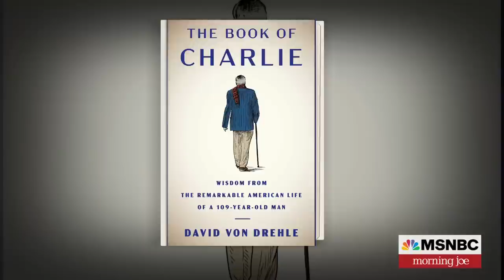A writer reflects on the extraordinary life of his 109-year-old neighbor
The Washington Post's David Von Drehle joins Morning Joe to discuss his new book 'The Book of Charlie,' which focuses on his neighbor in Kansas City, Charlie, who lived to be 109. Von Drehle writes what he learned from his friendship with Charlie.